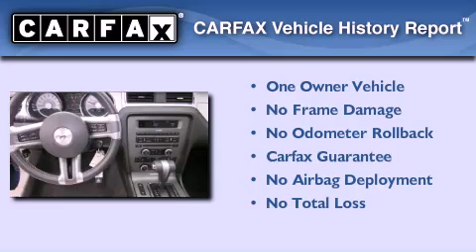Pre-Owned 2011 Ford Mustang Renton WA 98055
Year : 2011
 Make : Ford
 Model : Mustang
 Engine : 3.7L V6
 Trans . : Automatic
 Exterior : Kona Blue
 Miles : 25,905
 Interior : Beige
 Stock : D4298

 101 SW Grady Way SW